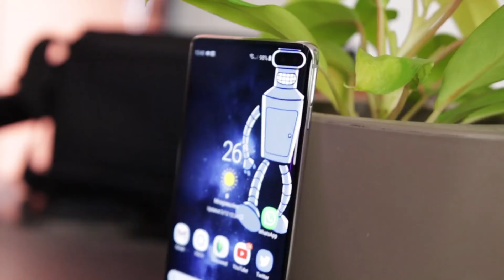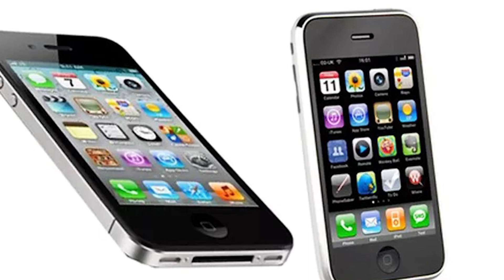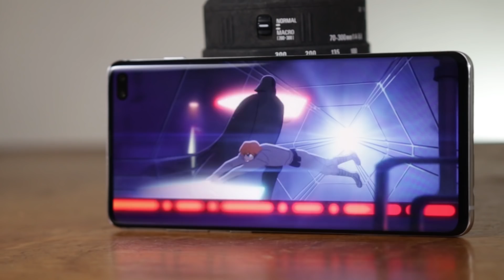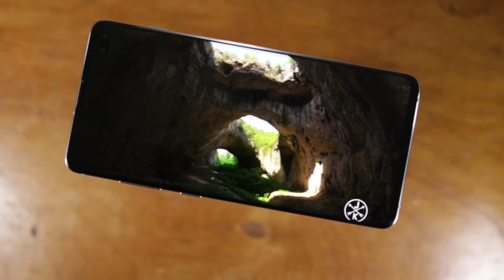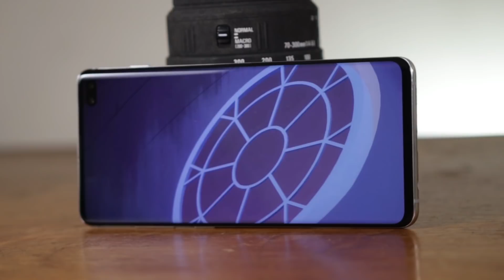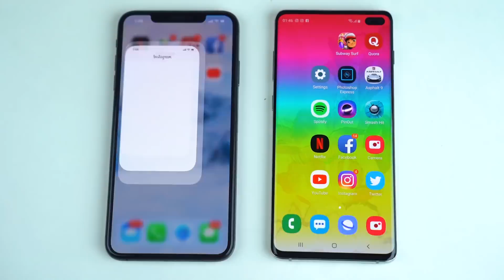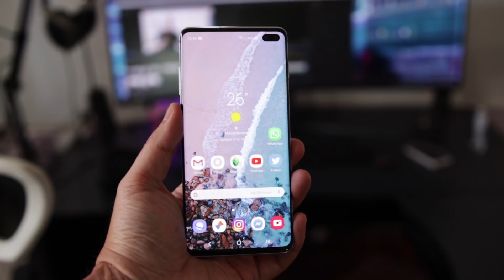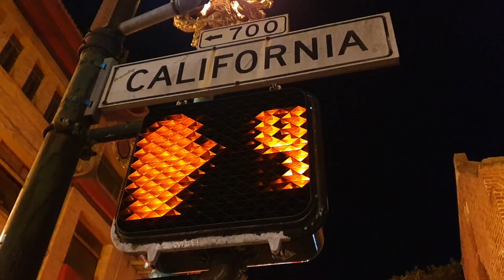Galaxy S10 + Análisis en Español. El Teléfono a vencer este 2019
Por fin! Después de probarlo por 20 días, estoy listo para compartir con ustedes todos los detalles de mi experiencia con este, el Samsung Galaxy S10+, smartphone que he usado como mi teléfono principal en este periodo. Vale la pena?